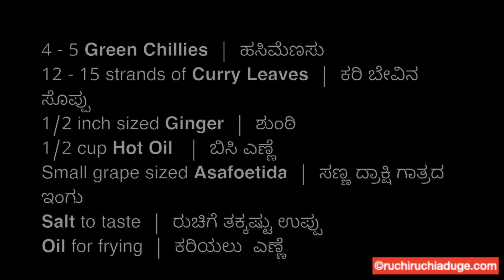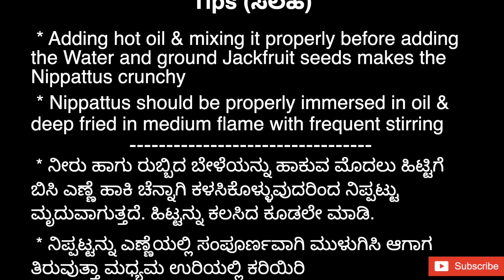Jackfruit Seeds (Halasina Bele(Beeja)) Nippattu (Vade) | ಹಲಸಿನಕಾಯಿ ಬೇಳೆ (ಹಲಸಿನ ಬೀಜ) ನಿಪ್ಪಟ್ಟು (ವಡೆ)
Crispy deep fried snack from Jackfruit Seeds, Rice flour & spices

Timestamps:
0:00 - Start
0:11 - Ingredients
0:31 - Preparation of Batter
3:18 - Frying
3:54 - Tips

Serves: 100+ Nippattus

Ingredients  |  ಬೇಕಾಗುವ ಪದಾರ್ಥಗಳು:
30 - 40 Jackfruit seeds  |  ಹಲಸಿನಕಾಯಿ ಬೇಳೆ (ಹಲಸಿನ ಬೀಜ)
1/2 cup Bengal Gram seeds  |  ಕಡ್ಲೆ ಬೇಳೆ
3/4 cup Peanuts  |  ನೆಲಗಡಲೆ (ಶೇಂಗಾ)
5 cups Rice Flour  |  ಅಕ್ಕಿ ಹುಡಿ
1.5 tsp Sesame Seeds  |  ಎಳ್ಳು
1.5 - 2 tsp Red Chilly powder  |  ಮೆಣಸಿನ ಹುಡಿ
4 - 5 Green Chillies  |  ಹಸಿಮೆಣಸು
12 - 15 strands of Curry Leaves  |  ಕರಿ ಬೇವಿನ ಸೊಪ್ಪು
1/2 inch sized Ginger  |  ಶುಂಠಿ
1/2 cup Hot Oil   |  ಬಿಸಿ ಎಣ್ಣೆ
Small grape sized Asafoetida  |  ಸಣ್ಣ ದ್ರಾಕ್ಷಿ ಗಾತ್ರದ ಇಂಗು
Salt to taste  |  ರುಚಿಗೆ ತಕ್ಕಷ್ಟು ಉಪ್ಪು
Oil for frying  |  ಕರಿಯಲು ಎಣ್ಣೆ

Tips (ಸಲಹೆ):
 * Adding hot oil & mixing it properly before adding the Water and ground Jackfruit seeds makes the Nippattus crunchy
 * Nippattus should be properly immersed in oil & deep fried in medium flame with frequent stirring
 * ನೀರು ಹಾಗು ರುಬ್ಬಿದ ಬೇಳೆಯನ್ನು ಹಾಕುವ ಮೊದಲು ಹಿಟ್ಟಿಗೆ ಬಿಸಿ ಎಣ್ಣೆ ಹಾಕಿ ಚೆನ್ನಾಗಿ ಕಳಸಿಕೊಳ್ಳುವುದರಿಂದ ನಿಪ್ಪಟ್ಟು ಮೃದುವಾಗುತ್ತದೆ. ಹಿಟ್ಟನ್ನು ಕಲಸಿದ ಕೂಡಲೇ ಮಾಡಿ.
 * ನಿಪ್ಪಟ್ಟನ್ನು ಎಣ್ಣೆಯಲ್ಲಿ ಸಂಪೂರ್ಣವಾಗಿ ಮುಳುಗಿಸಿ ಆಗಾಗ ತಿರುವುತ್ತಾ ಮಧ್ಯಮ ಉರಿಯಲ್ಲಿ ಕರಿಯಿರಿ